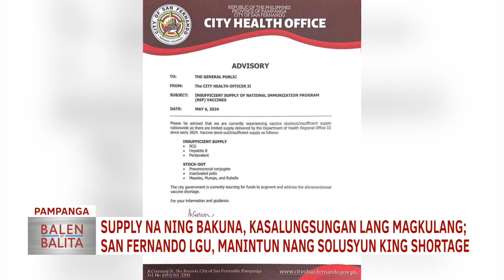Supply na ning bakuna, kasalungsungan lang magkulang; San Fernando LGU, manintun nang solusyun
PAMPANGA | Supply na ning bakuna, kasalungsungan lang magkulang; San Fernando LGU, manintun nang solusyun king shortage